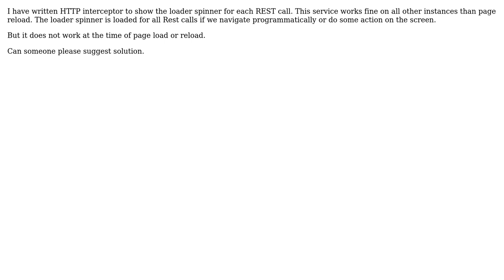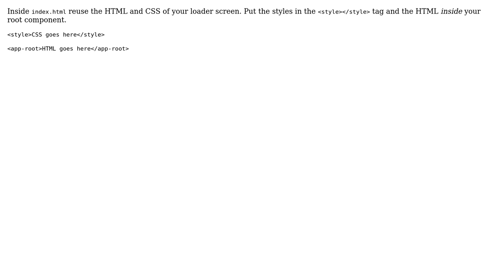Loading spinner using angular 7 http interceptor is not working on page reload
With thanks & praise to God, and with thanks to the many people who have made this project possible! | Content (except music & images) licensed under CC BY-SA | Music | Images & others | With thanks to user Tuhin Karmakar user Laxmikant Kumbhare and the Stack Exchange Network Trademarks are property of their respective owners. You are responsible for your own actions.